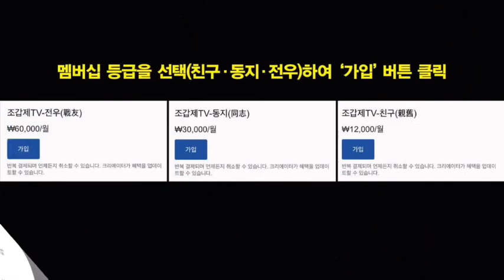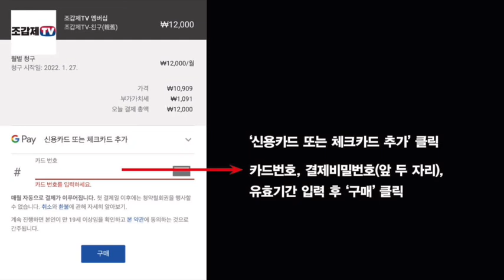김일성주의자? 문재인이 자기 입으로 말한 ‘문재인의 정체’